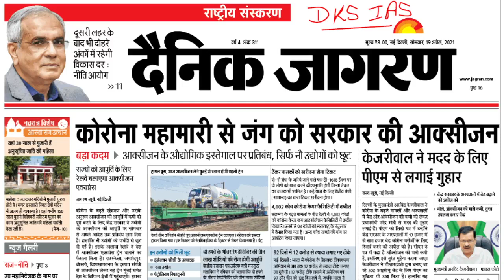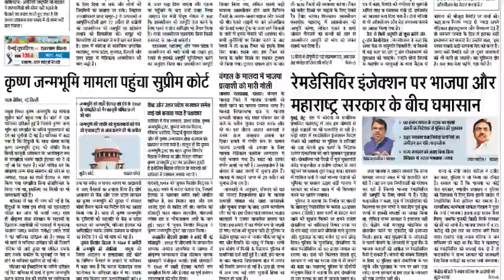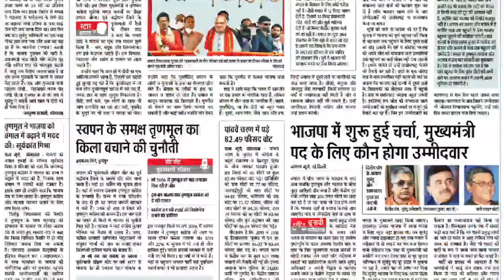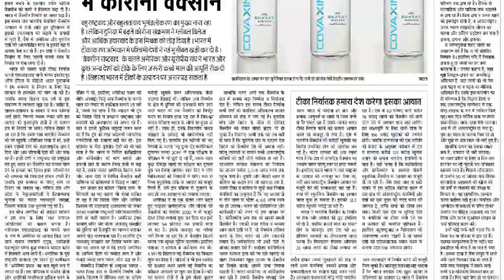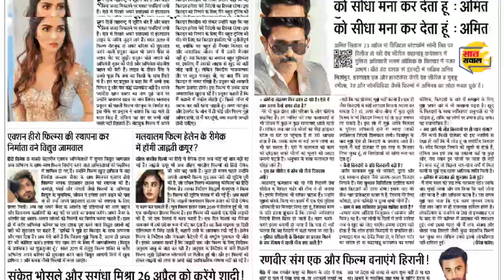Dainik Jagran News in Hindi/ दैनिक जागरण राष्ट्रीय संस्करण 19 April 2021 by Shambhu sir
भारत 2020 Hindi
India 2020 English
Indian Economy
भारतीय अर्थव्यवस्था

27 December The Hindu Current Affair and PIB News Current Affair News in Hindi

IAS Booklist for Civil Services Examination:

121 Essays for IAS/ PCS : Disha Experts